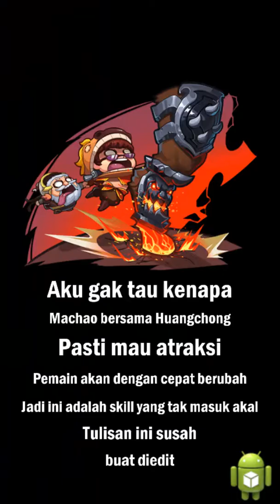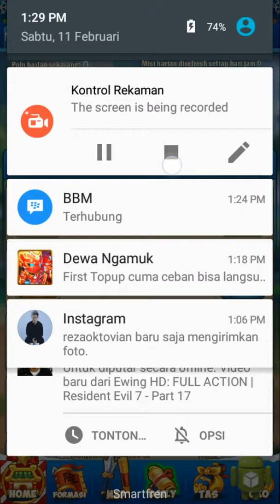Hero Epic Apa Iblis Epic ?? 😁 || Dewa Ngamuk #2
Hay guys !! Perkenalkan nama gw irfan

Laptop E5-553G
spec Laptop:
- AMD Quad-Core Processor FX-9800P with Turbo CORE Technology up to 3.60 GHz
- AMD Redeon R8 M445DX with 2GB VRAM
- 8 GB DDR4 Memory
- 128 GB SSD dan 1 TB HDD

Jika kalian ingin berinteraksi lebih sama gw
line : irfan.bachdutz